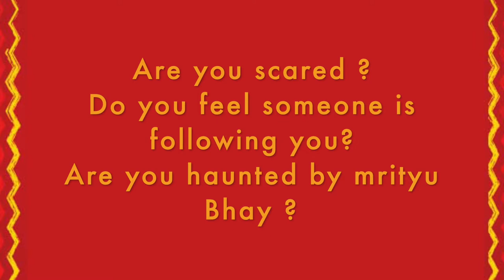Are you scared about something ? Spending Sleepless nights?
In this video, Mekhala talks about instant remedy to handle fears !